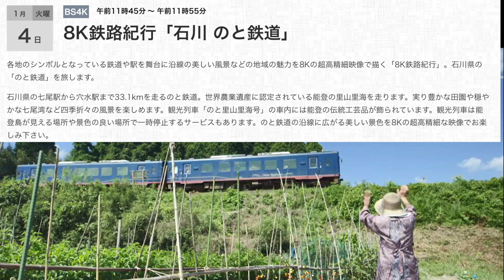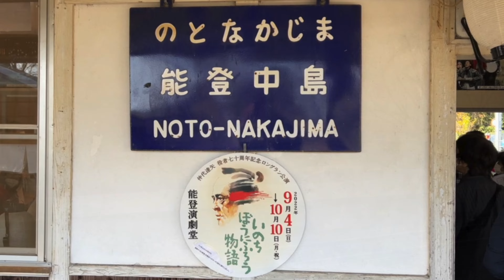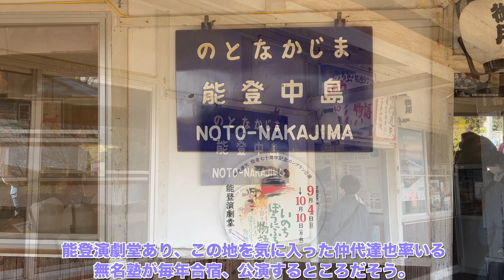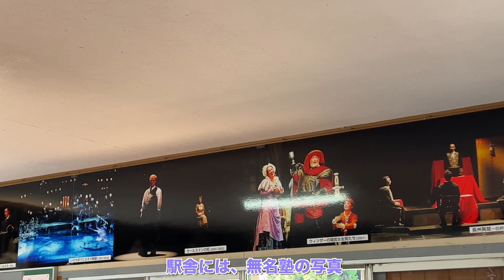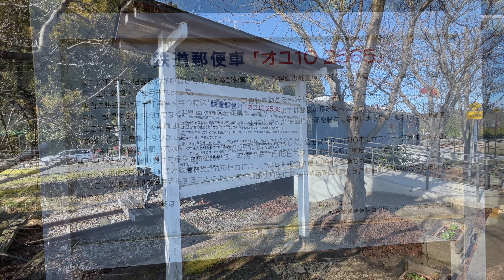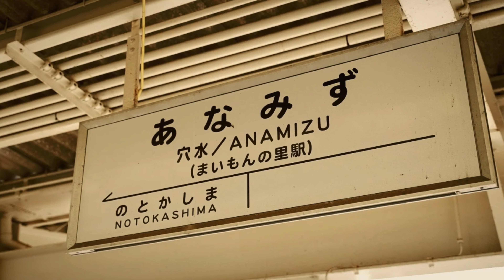「のと鉄道」。小さなローカル線ですが、私の好きな路線です。魅力満載！！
0:00　オープニング
0:27　冬ののと鉄道
4:19　能登鹿島駅（能登さくら駅）
6:22　能登中島駅（演劇ロマン駅）
10:12　ツバメの巣のある穴水駅

（MUSIC）
juggle - Ramin
Wash it over me - Lvly
Don't You Worry Bout me - Katnip
Just Do It - Houses On The hill
Ruins - Orige